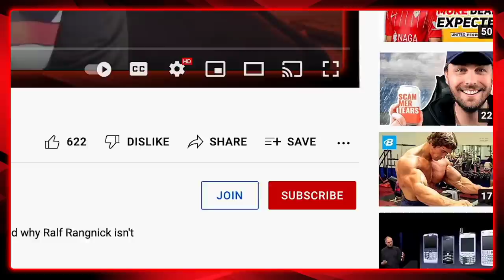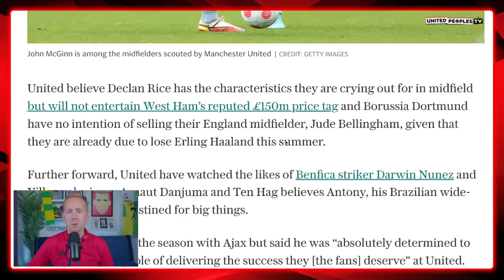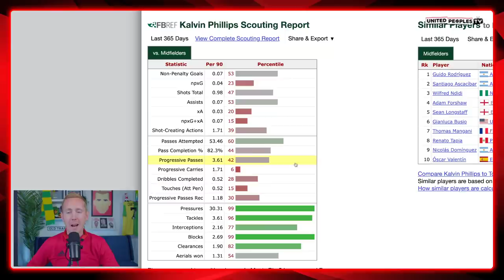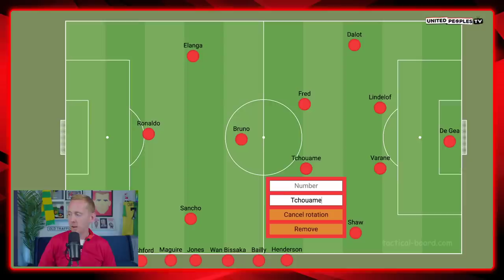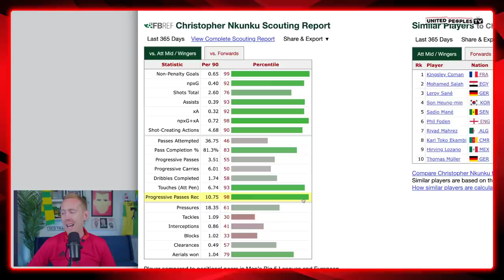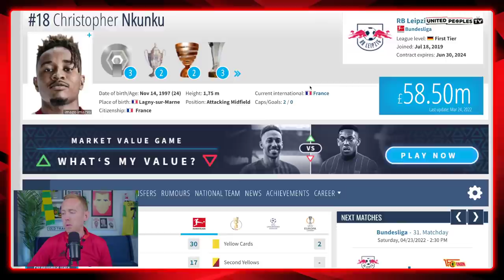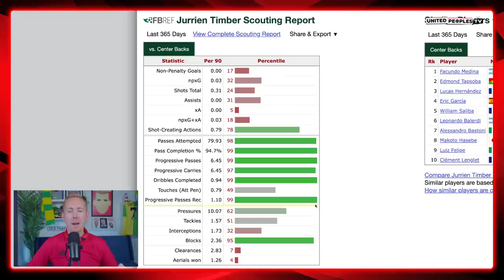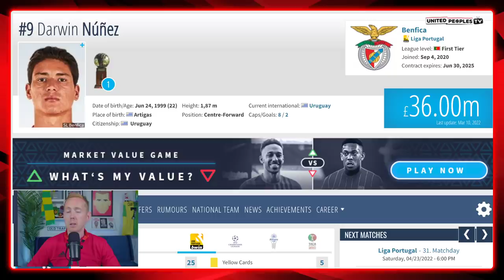Erik Ten Hag's Man Utd Transfer Plans With £200m Budget | Dream Signings & Positions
Erik ten Hag is Manchester United's next manager and has a huge summer transfer window ahead. If he had £200m to spend, who would be his dream signings? Sam runs through who could be on Ten Hag's wish-list in each position with Man United linked to signing a central midfielder, a striker, a centre-back and a right-winger.